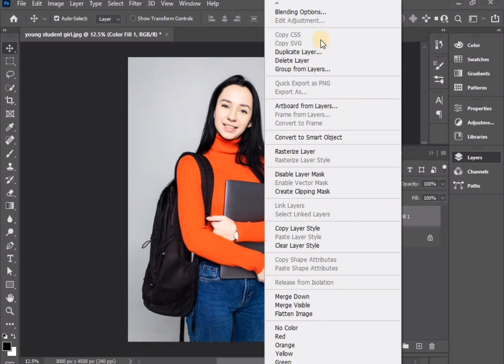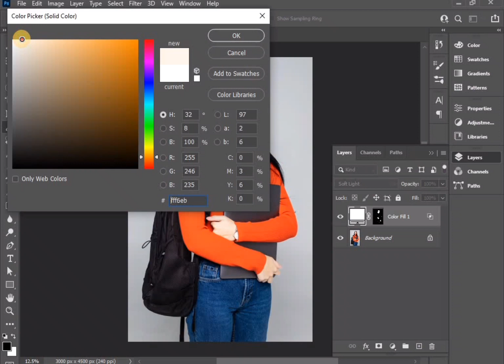Tip To Lighten Skin Tone In Photoshop / Photoshop Tutorial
Hi Friends, welcome back to other Photoshop Tutorial. Today in this Photoshop tutorial I will show you how to Make Tip To Lighten Skin Tone In Photoshop / Photoshop Tutorial….